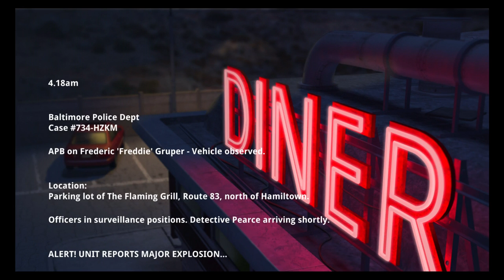The Trace: Murder Mystery Game (By Relentless Software) - iOS - Walkthrough Gameplay Part 5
Ever wanted to play at being Sherlock Holmes or Miss Marple, solving puzzles, finding clues and leading the investigation into the crime that needs to be deciphered? The Trace is an immersive murder mystery puzzle adventure game that will pit your wits against a baffling crime that needs solving and a case that needs answers!

Discover clues, find the leads and reveal the proof, become a detective, solve the mystery and unravel your next case! Was it an accident or was it murder? Delve into the science of forensics, examine the scene of the crime, chase the leads that you uncover and find the truth you need.

Play detective and lead the investigation into an intriguing case, exploring crime scenes and searching for clues. Find forensic evidence and study fingerprints to piece together the proof of what really happened.

Play the game, follow leads, study the clues to unravel the puzzles and solve the crime! Was it really suicide, or something more sinister? Find the evidence and proof that leads you to know that it was really murder most foul!

*** Important - This game runs best on newer devices. For the optimal gameplay experience we strongly recommend that you do not install this game on iPhone 4. ***

FEATURES

- Explore highly detailed 3D environments throughout your investigation.

- Interact with hundreds of objects to discover clues in the case and find the leads to uncover the truth behind the mystery and expose the real culprits!

- Scan seemingly ordinary items to find hidden forensics and evidence to solve the puzzles.

- Collect clues, become an accomplished detective and make your deductions.

- Enjoy a game that draws you into a story driven plot full of mystery from David Varela (Sherlock: The Network). Was it murder in the dining room with an iron bar? What does Alex in forensics say about the fingerprints and ballistics evidence, is it elementary or is there a twist? Only you can decide!

- Captivating atmospheric music & sound that truly immerses you in the case and your investigations. Headphones strongly recommended!

- Intuitive gesture control as you play; feel like a real detective as you unravel the puzzles. Find the evidence that provides the proof to solve the mystery and uncover the crime.

- Available in English, French, Italian, German and Spanish.

- Supports Metal rendering and iCloud saved games.

Become the greatest sleuth, analyzing the baffling mysteries that leave others scratching their heads with your logical reasoning and adept use of the study of forensics. The crime, the case, the puzzles, the clues, the proof, the mystery is all waiting for you to solve.

Are you ready to lead the investigation and play detective? Channel your inner Sherlock and play The Trace!

ABOUT RELENTLESS
BAFTA-award-winning studio, creators of Murder Files, Enigma Express and Buzz!